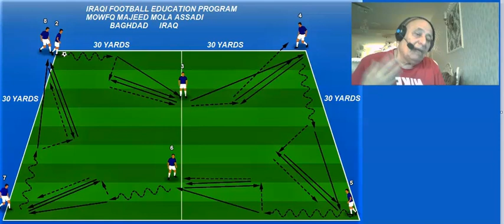\IRAQI FOOTBALL EDUCATION PROGRAM 3037 - MOWFQ MOLA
Dr. mowfq majeed mola assadi